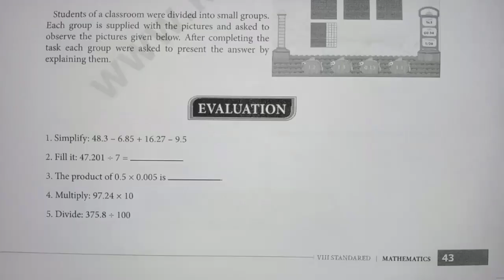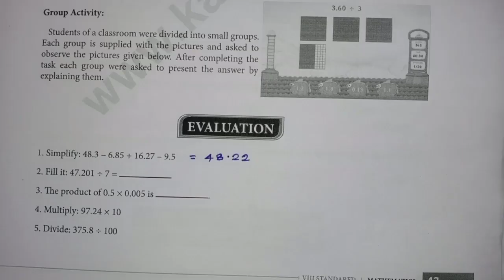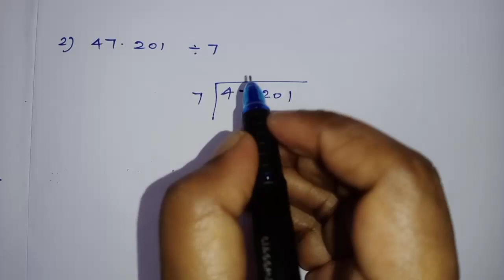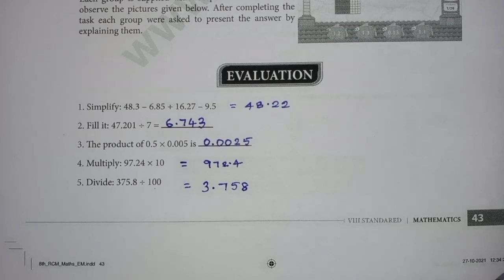TN Class 8th Maths Refresher Course | Ln 4 - Fundamental operations on decimals | Evaluation Answers